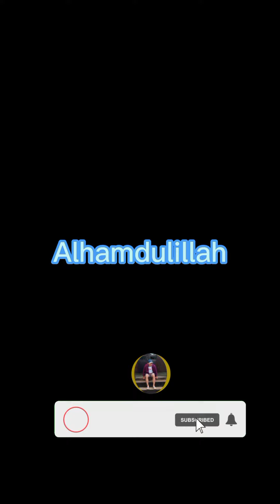HAFIDZ QUR'AN | SAMBUNG AYAT | AHMAD BADRU SALAM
Hafidz qur'an dan sambung ayat ahmad badru salam
Perlombaan tingkat anak sd